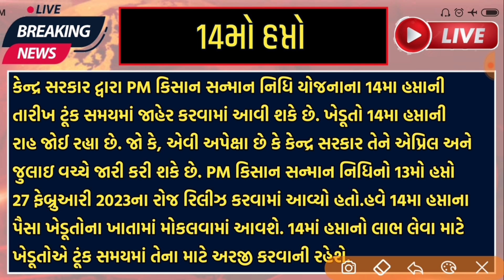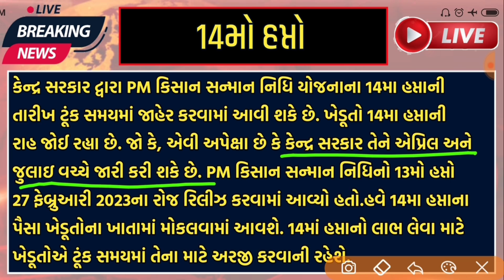પીએમ કિસાન યોજના 2023 | 14માં હપ્તાની તારીખ જાહેર | વરસાદ સમાચાર | માવઠું | 14 mo hapto | 2000